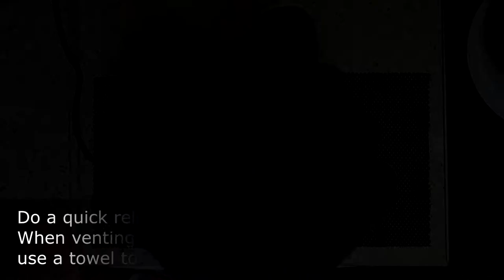Chilli Con Carne - Quick and Easy Meal | Instant Pot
Hi, and welcome to another of my quick and easy cooking videos. In this video, I'll be showing you how I cook a very quick and easy Chilli Con Carne - using my Instant Pot pressure cooker. ENJOY!

I hope you enjoy these recipes and have fun cooking them.